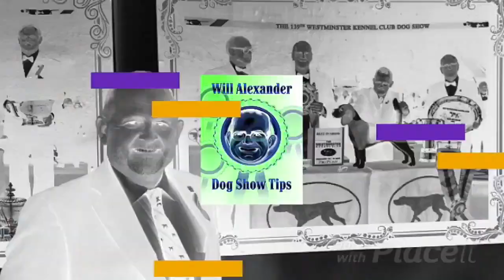Dog Show Tips – Will Alexander’s interview with Eugene Blake.